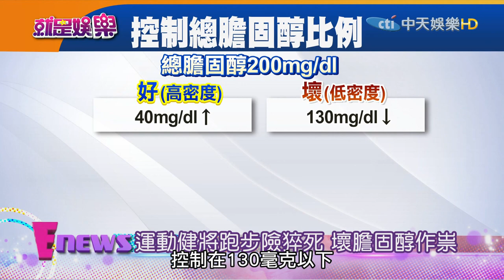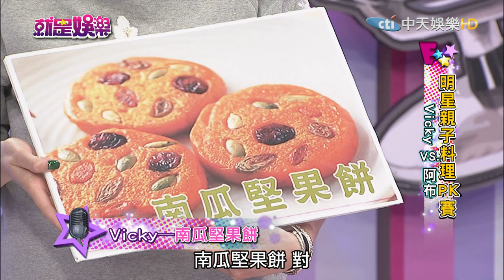《完整版》就是娛樂 運動健將跑步險猝死 壞膽固醇作祟2016.12.22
來賓：Vicky、阿布、營養師劉怡里
【明星親子料理PK賽】精選食材：堅果
●運動健將跑步險猝死　壞膽固醇作祟
Vicky／南瓜堅果餅
阿布／蛋香鮪魚鳳梨脆脆飯